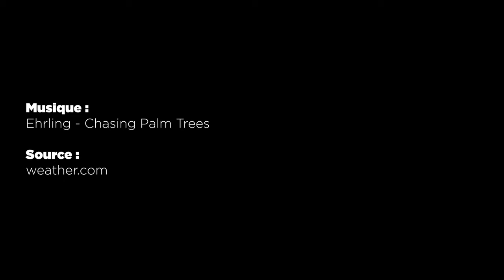METEO du 25 août 2021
Les prévisions météorologiques des grandes villes de Madagascar pour la journée du 25 août.